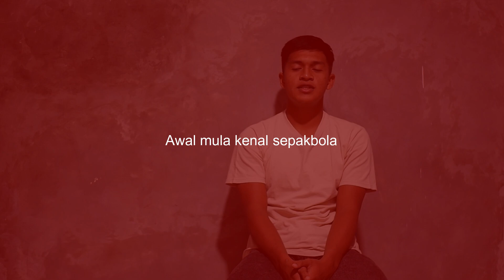IKHSAN SABILI | "FULL BACK MASA DEPAN" DARI AMBUN PAGI | MENGEJAR MIMPI MENJADI PEMAIN PROFESIONAL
Ayo tonton dan share Minangsatu!